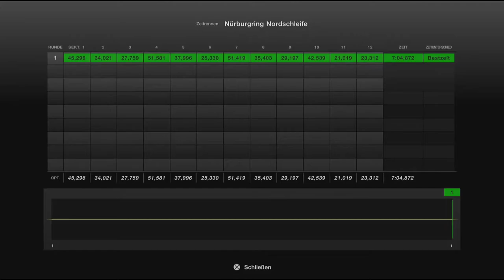Gran Turismo™ 7 #204 Porsche 911 GT 3 RS 991 16